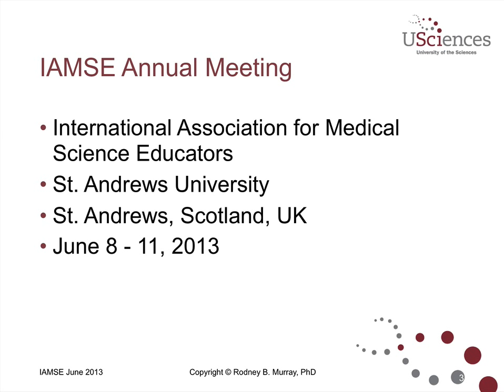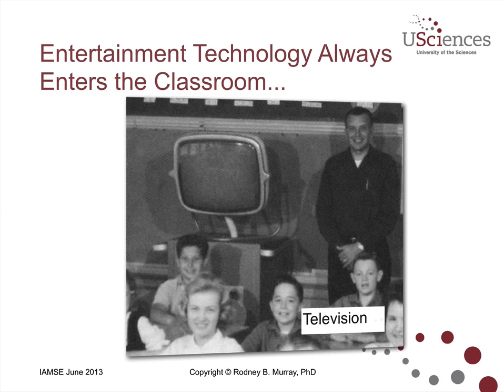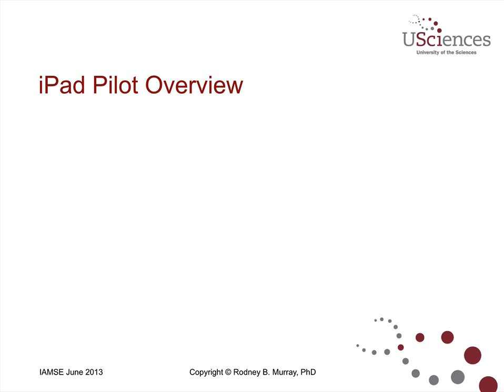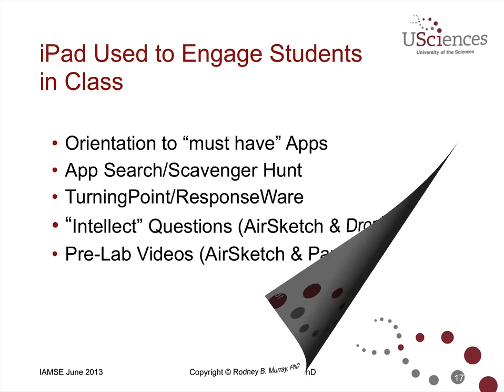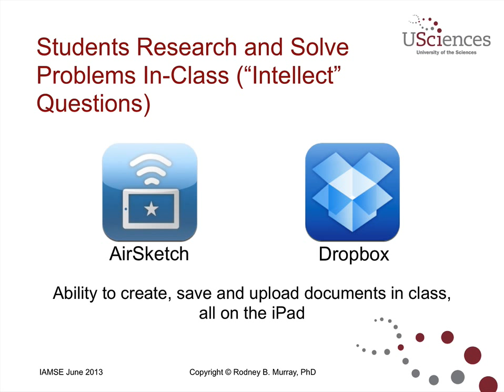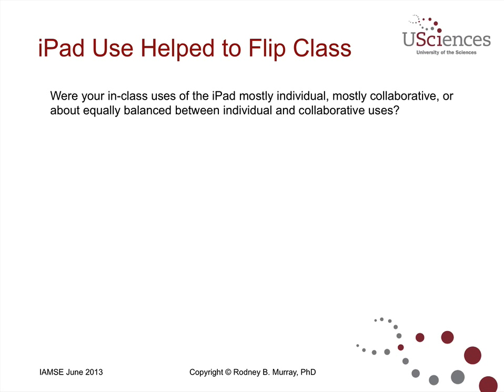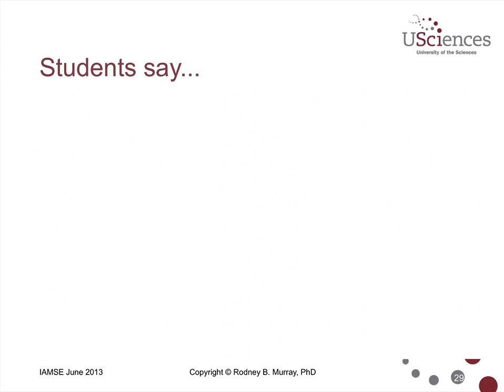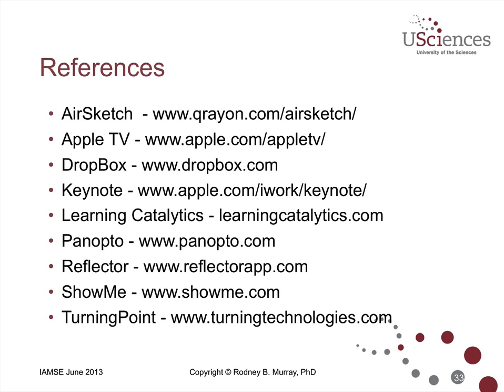Flip Your Classroom with iPad & Apple TV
Learn how iPad and Apple TV can be used in innovative ways in class to facilitate the "flipped" classroom.

This is an abbreviated version of a talk given by Rod Murray at the International Association for Medical Science Educators (IAMSE) at St. Andrews University in Scotland on June 8 and 10, 2013.